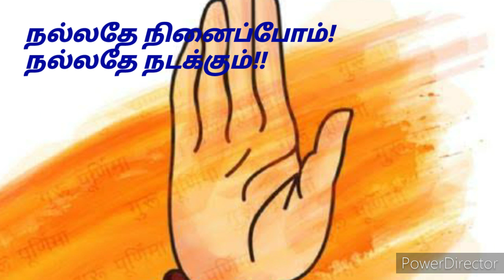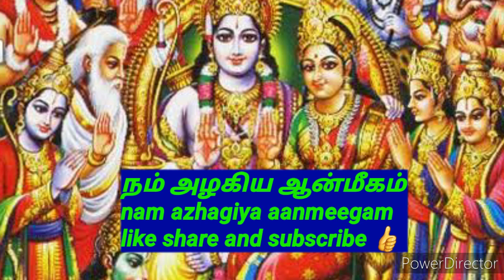janakarin anubavam ஜனகரின் அனுபவம் ராஜாவும் சந்நியாசி யும்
ராஜாவும் சந்நியாசியும்

written by J K SIVAN

janakarin anubavam